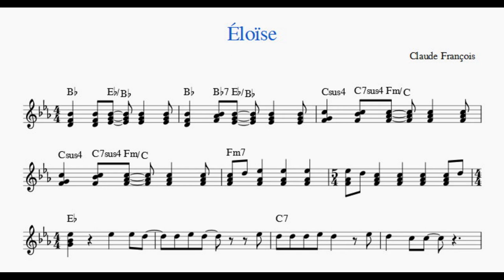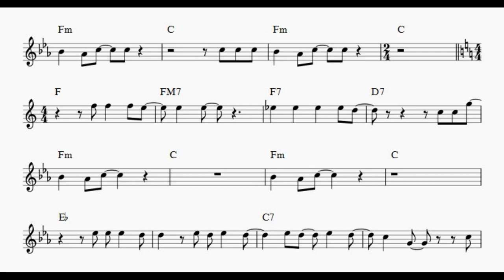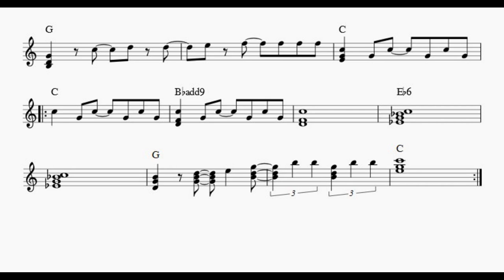Éloïse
With KaraFun